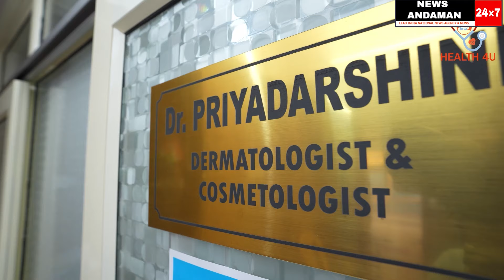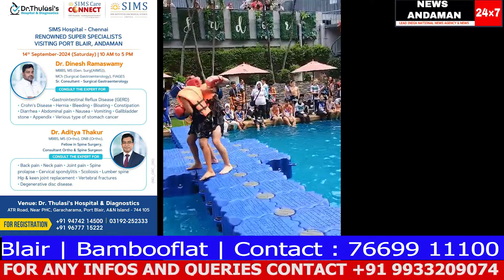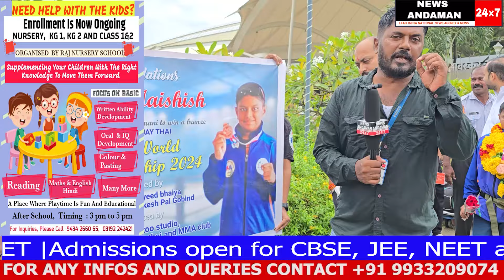Desh ke liye Medal Jeeta, Naam Roshan kiya JAISHISH ne, Prashashan kya karegi Jaishish ke liye ?